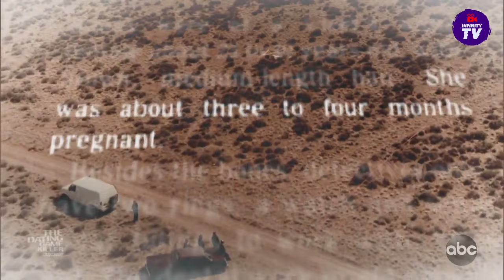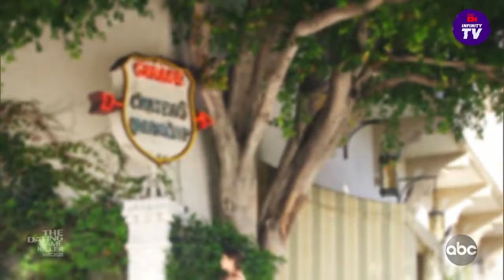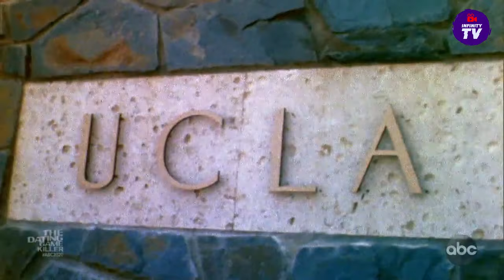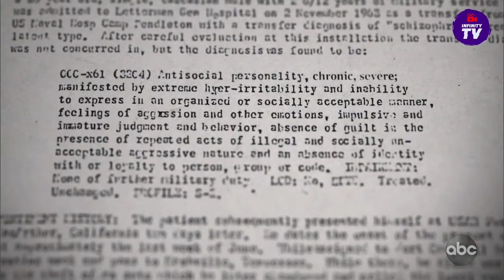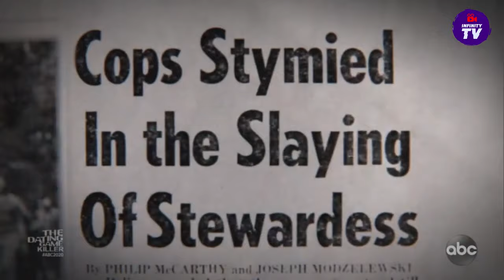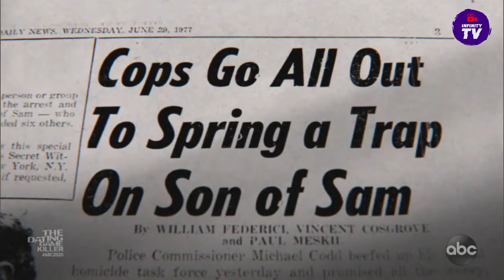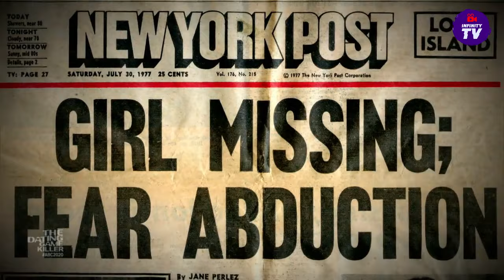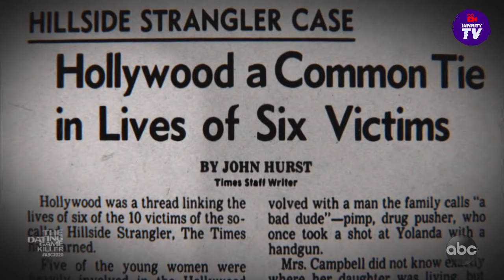The Dating Game Killer l 20/20 l PART 1 to 5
Rodney James Alcala is an American convicted serial killer and rapist who was sentenced to death in California for five murders committed in that state between 1977 and 1979, and received an additional sentence of 25 years to life after pleading guilty to two homicides committed in New York in 1971 and 1977. Alcala's true victim count remains unknown, and could be much higher.
Alcala compiled a collection of more than 1,000 photographs of women and teenage girls and boys, many in sexually explicit poses. In 2016, he was charged with the 1977 murder of a woman identified in one of his photos. Alcala is known to have assaulted one other photographic subject, and police have speculated that others could be rape or murder victims as well.

Prosecutors have said that Alcala "toyed" with his victims, strangling them until they lost consciousness, then waiting until they revived, sometimes repeating this process several times before finally killing them.[6][7] One police detective described Alcala as "a killing machine",[8] and others have compared him to Ted Bundy.

Alcala is sometimes called The Dating Game Killer because of his 1978 appearance on the television show The Dating Game in the midst of his murder spree.